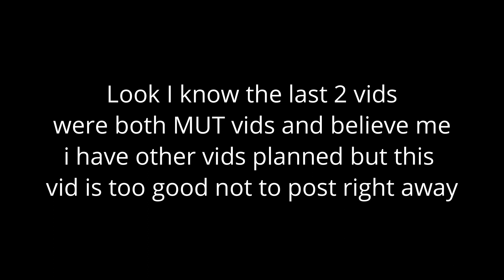BALL DOESNT F#CKING LIE!!! // Madden 23 MUT Squads gameplay